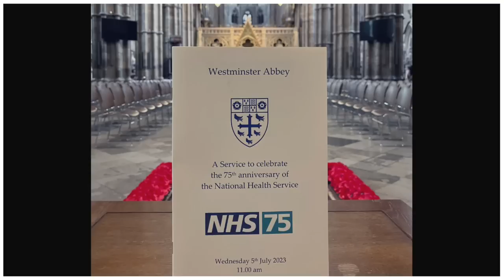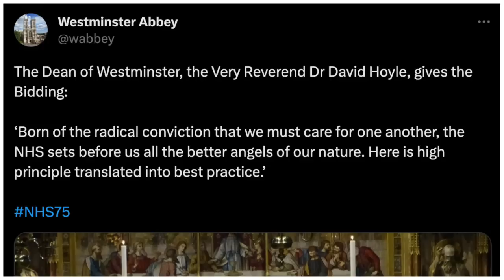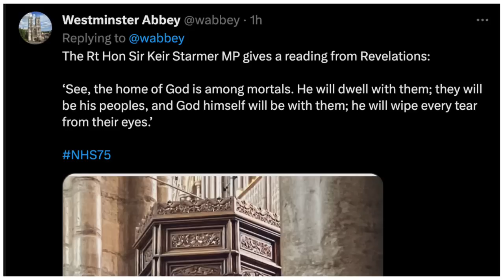MPs Worship NHS In Church On 75th Anniversary 🤮